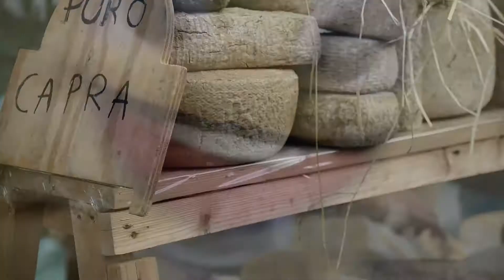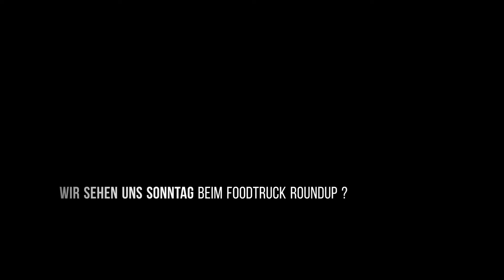Nach Käsemarkt folgt Foodtruck roundup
Lecker Essen ausser Haus

Am Sonntag vor dem Rathaus.
Nach Käsemarkt Nieheim nun Foodtruck roundup in Bad Driburg.

Schön war's...